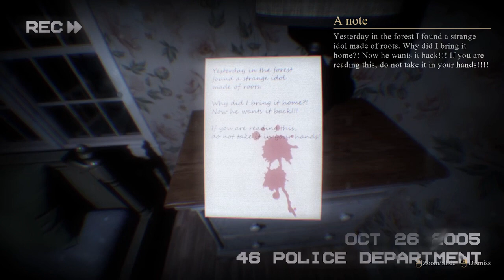Don't Go Into the Woods! - Rootman Demo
I made the mistake of going back into the woods again. I always tell myself not to do that, especially at night. Do I ever learn from my experiences? No! Welcome to Rootman, where something waits for us in the house out in the woods in the middle of nowhere. This is the prototype made in just 48 hours! Can't wait to try the full game when out!